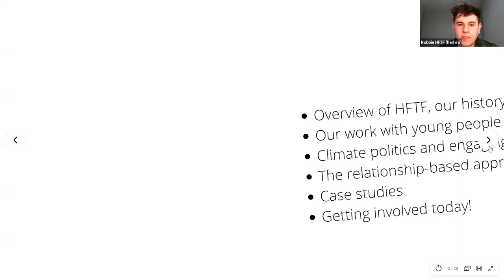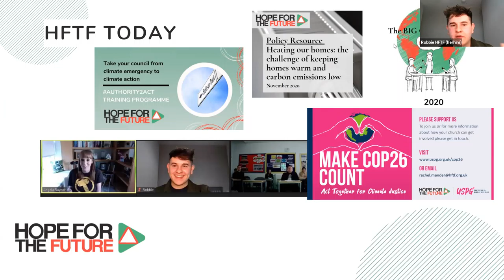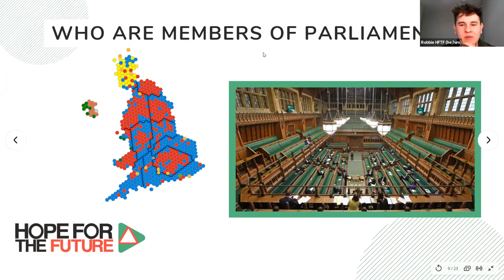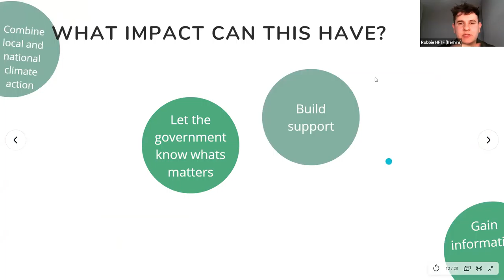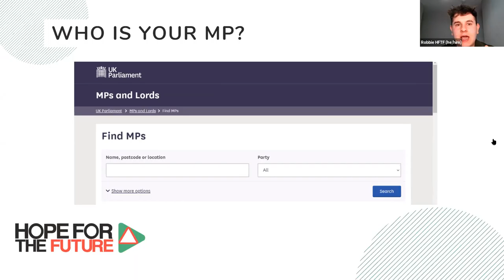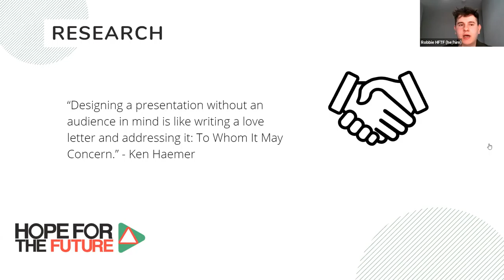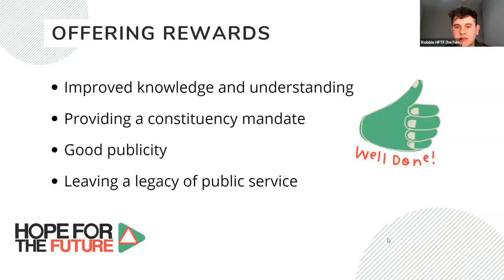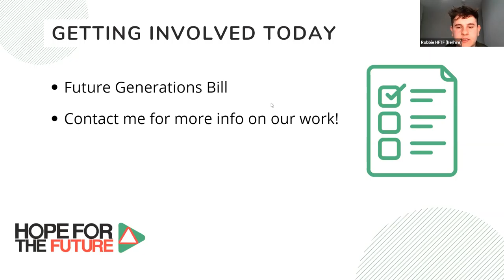Workshop: Making Climate Politics Easier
Workshop at GREEN PGCE virtual conference January 2021

Making Climate Politics Easier
Robbie Macpherson, Schools and Youth Outreach Officer - Hope for the Future

This workshop will bring to you an overview of the work of UK charity, Hope for the Future. Hope for the Future is a Sheffield based charity that works to support communities in engaging their local and national politicians in climate action, through the establishment of strong relationships and finding common ground. This workshop will provide an insight into what it means to have an effective engagement with your elected representative, how young people can and have been key actors for making change and provide you with details of how you can support change happening within the borders of your own classroom.